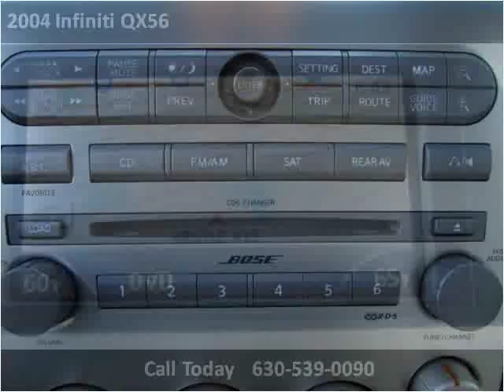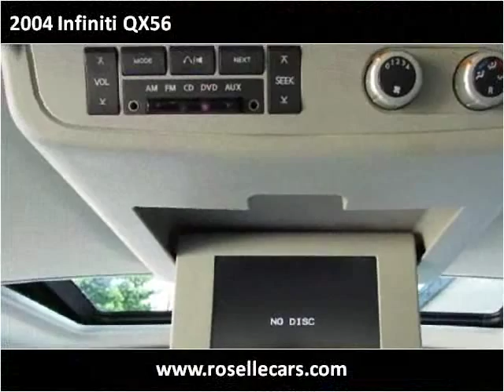2004 Infiniti QX56 Used Cars Roselle IL